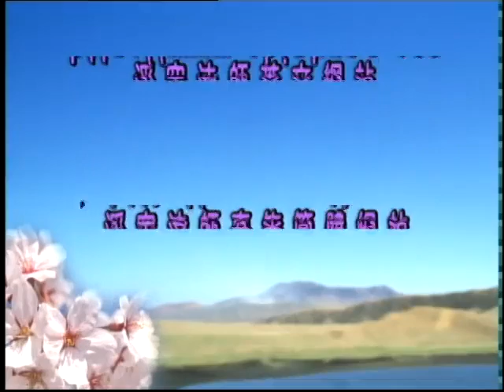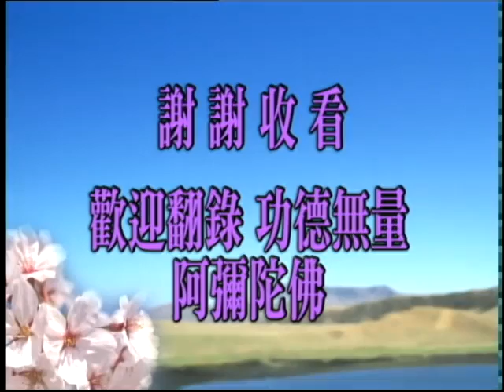阿難問事佛吉凶經 5 上淨下空老法師 2001年4月4日 啟講于新加坡淨宗學會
認識淨空老法師 視頻集

阿難問事佛吉凶經，視頻 90集（源網址：華藏淨宗弘化網 ）
上凈下空老法師2001年4月4日 啟講于新加坡淨宗學會

阿難問事佛吉凶經，視頻 38集（源網址：華藏淨宗弘化網 ）
上凈下空老法師2001年9月23日 啟講于台灣台視攝影棚

阿難問事佛吉凶經講記， 書 （源網址：華藏淨宗弘化網 ）
上凈下空老法師講述。